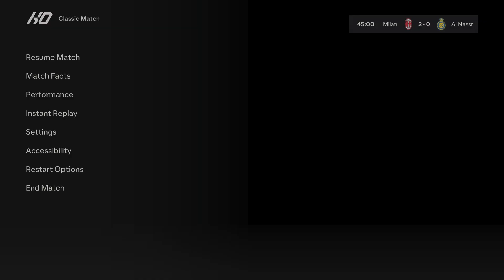Inter Milan vs Al Nassr FC | EA Sports FC 24 | PS5 Gameplay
Inter Milan vs Al Nassr FC
fc 24 gameplay ps5
al nassr career mode fc 24
fc 24 al nassr
fifa 24 gameplay
portugal versus argentina football match
argentina vs portugal today match
portugal vs argentina futsal
fifa mobile portugal vs argentina
fut champs gameplay fc 24
fifa 24 high graphics gameplay
ps5 fifa 24 online
fifa 23 gameplay
Daily Gaming
Football Highlights
Match Highlights